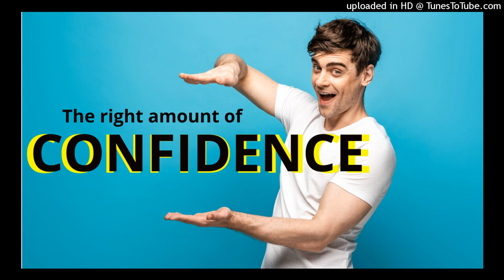building confidence is BAD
next video you should watch!
   -ambitious goals and dreams are bad, and here's why

Today's book recommendation:
   -The Confidence Gap: A Guide to Overcoming Fear and Self-Doubt by Russ Harris

   -Mindset - Updated Edition: Changing The Way You think To Fulfil Your Potential

Chapters:
00:00 - Intro
01:04 - Channel intro
02:59 - Goals
03:28 - Sel image goal
03:52 - The study
05:05 - Science
07:45 - Conclusion & recommendation

References:
Erickson, Thane M, et al. Compassionate and Self-Image Goals as Interpersonal Maintenance Factors in Clinical Depression and Anxiety, Wiley Online Library, 12 Sept. 2017,

The content in this video is a combination of scientific evidence from scholarly articles and the interpretation made by Lye Yosh and is highly advised to be viewed for mere entertainment purposes. Therefore the claims made here do not determine the truth of any matter.